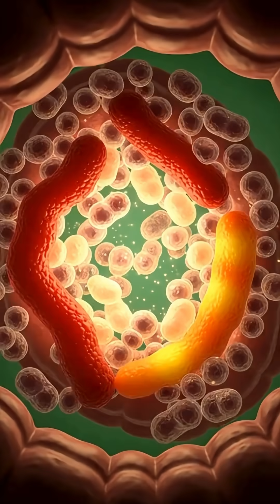Journey 3D Scanned a Body After Eating Ketchup 🍅 What Really Happens Inside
What actually happens inside your body after you eat just one spoon of ketchup?
This video shows a hyper-realistic 3D internal journey, revealing how your stomach, intestines, blood vessels, and organs react the moment ketchup enters your system.

🍅 From the first bite to full digestion, watch how:
— The ketchup slides down the esophagus
— Stomach acids attack it instantly
— Sugars rush into the bloodstream
— Preservatives trigger tiny chemical reactions
— Sodium levels spike inside your cells
— The liver works overtime to balance everything
— Gut bacteria fight to break down additives

The entire process is shown through AI-generated 3D medical-style scans, giving you a unique look at what happens behind the scenes every time you enjoy your favorite tomato ketchup.

This video is created purely for entertainment and educational curiosity, using 3D visualization + AI medical simulation techniques.
Not real medical footage — just a creative inside-the-body journey!

🔥 Perfect for science lovers, food breakdown videos, and 3D digestion animations.